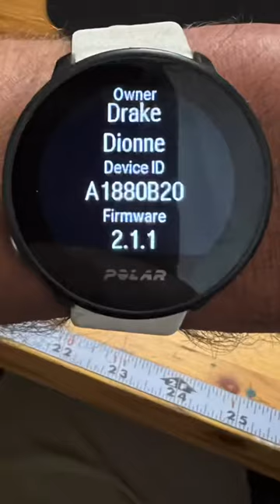Polar Unite Electronic Watch found and Returned to owner!!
The swimming season has just begun, but this is my first successful watch recovery and return for 2022.  It makes me feel pretty dang good to be able to help people like this! 😃